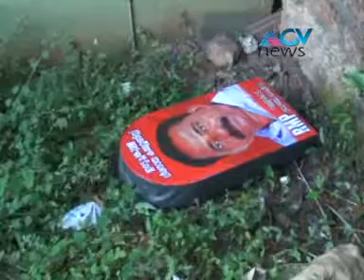ACV NEWS VATAKARA(ടി.പി സ്തൂപം വീണ്ടും തകര്‍ത്തു)